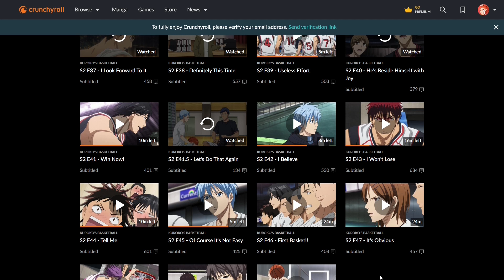Go Get A Bucket Then! "Kuroko No Basket"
Kuroko No Basket Episode 46 Reaction
Kuroko No Basket Reaction
Kuroko No basket react
Kuroko's Basketball
Generation of miracles
winter cup
SEIRIN VS YOSEN
🎵MUSIC:  Naruto Main Theme // Chill Beat by Okami Sounds :
00:00 - INTRO
00:30 - COMMENTARY
08:17 - REVIEW
10:25 - OUTRO